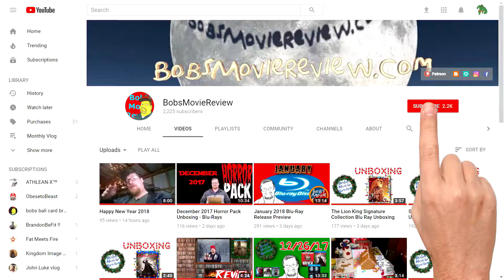The Night Clerk Review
The Night Clerk was provided to me free for review.

Blu-Ray @Amazon
Blu-Ray @Best Buy
DVD @Amazon
DVD @Best Buy
Digital @Fandango

- The Night Clerk (2019)(Saban Films)
Crime, Drama
Blu-Ray @Amazon
Blu-Ray @Best Buy
DVD @Amazon
DVD @Best Buy
Rated R
Run-Time TBD
Rating /10
Bob’s Rating /5*
Director Michael Cristofer
Stars Ana de Armas, Helen Hunt, Tye Sheridan, John Leguizamo, Johnathon Schaech, Jacque Gray, Cindy Perez, Ischa Bee, D.L. Walker, Walter Platz, Pam Eichner, Stacey Ann Turner